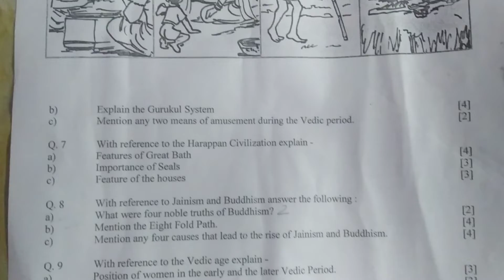ICSE / HISTORY & CIVICS / CLASS 9 / QUARTARLY EXAMINATION / QUESTION PAPER / 2022 - 23